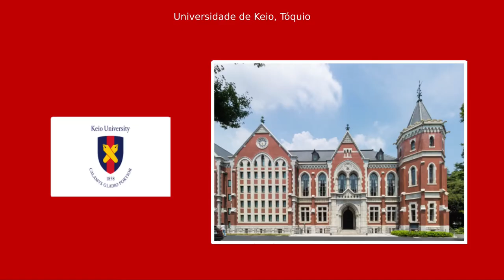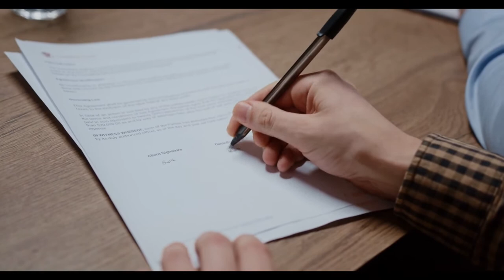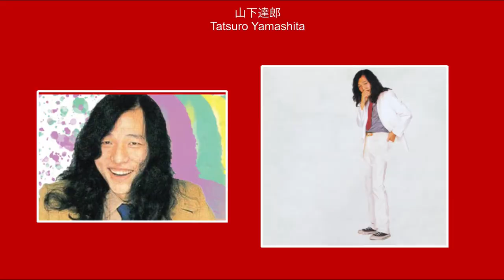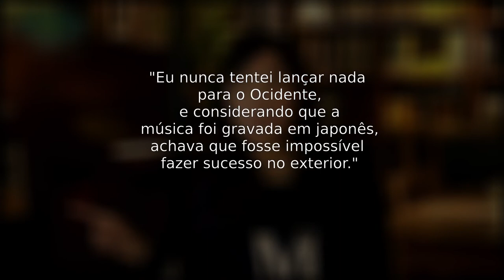Mariya Takeuchi: A Cantora de Plastic Love | Celebridades do Japão #01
Este é o primeiro vídeo da série "Celebridades do Japão", sobre a cantora e compositora Mariya Takeuchi (竹内まりや).

00:00 Introdução
00:26 Nascimento e Infância
01:01 Influências Musicais
01:37 Intercâmbio nos EUA
02:11 Retorno ao Japão
02:38 Início de Carreira
04:11 Relação com Tatsuro Yamashita
05:27 Carreira Pós-Matrimônio
06:09 Viralização Internacional
07:17 A Música "Plastic Love"
08:13 Encerramento

II) Algumas imagens utilizadas neste vídeos são meramente ilustrativas, não sendo necessariamente representativas do tema abordado.

Gravação, roteiro e edição por: Guilherme Teixeira